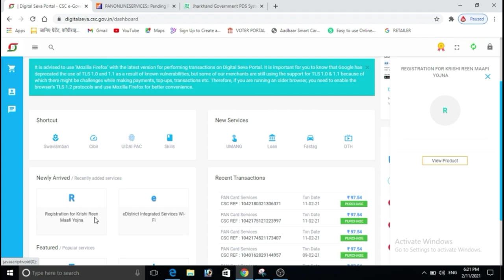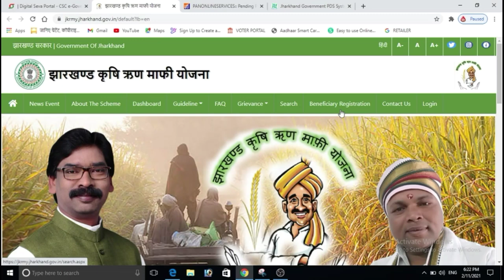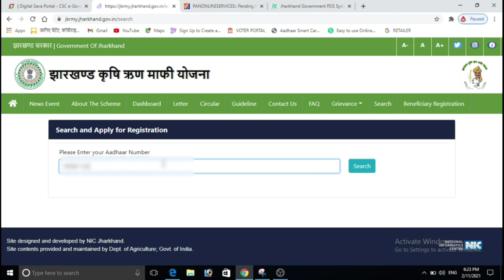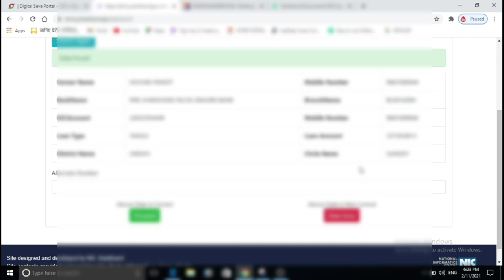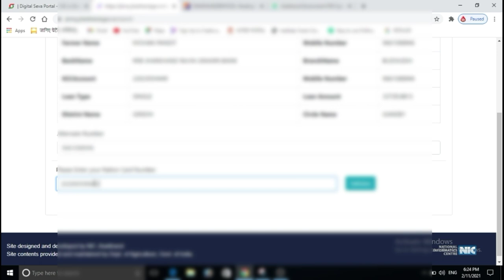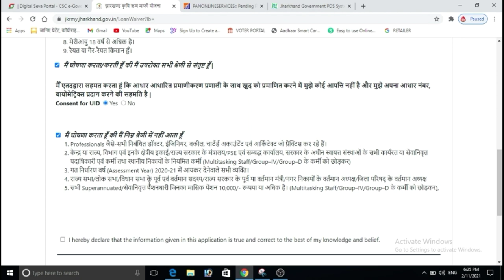REGISTRATION FOR KRISHI REEN MAAFI YOJNA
झारखण्ड कृषि ऋण माफ़ी योजना किसान
CSC krishi reen mafi yojna 2021
1. Krishi loan maf kaise karaye
2. Jharkhand krishi reen mafi yojna
3. CSC vle krishi loan mafi yojna me aavedan kaise kare
4. Vle krishi rin yojna me kisano registration kaise kare
5. Kisan krishi reen maf kaise hoga
6. CSC vle kisan krishi reen mafi yojna me kaam kaise kare
7. How work for csc vle kisan krishi reen mafi yojna service
8. Krishi reen mafi me kisano kaise registration kare
9. Krishi reen mafi ke liye kaise aavedan kare